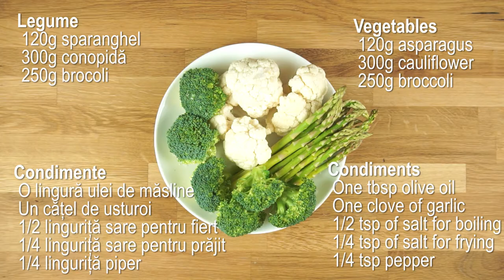Somon la cuptor | Peste la cuptor | Reteta de dieta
Somon la cuptor este o reteta simpla cu legume. Reteta de somon la cuptor este foarte sanatoasa buna pentru dieta.

- Ingrediente - Peste
  800 g somon
  80g sare
  1/4 lingurita sare
  1/4 lingurita piper
  1/4 lingurita ardei iute uscat
  2 catei de usturoi
  1/2 lamaie
  2 linguri ulei de măsline

- Ingrediente - Legume
  120g sparanghel
  300g conopida
  250g broccoli

- Ingrediente - Condimente
  O lingura ulei de masline
  Un catel de usturoi
  1/2 lingurita sare pentru fiert
  1/4 lingurita sare pentru prajit
  1/4 lingurita piper

- Mod de preparare - Somon
Se preîncălzește cuptorul la 180°C
Tava poate să fie tapetată cu folie alimentară și hârtie de copt
Somonul trebuie să fie cu piele și solzi, pentru a nu intra sarea în el
Ingredientele și cantitățile sunt la alegere, în funcție de gustul fiecăruia

In tavă se face patul de sare, peste care se pune peștele cu pielea în jos
Se adaugă ingredientele: sarea, piperul, ardeiul iute uscat, usturoiul feliat, lămâia feliată și uleiul de măsline
Se dă la cuptor pentru 45 minute la 180°C

Somonul este foarte suculent, iar grăsimea este absorbită de sare
Dacă doriți ca somonul să fie mai uscat se lasă mai mult la cupotr

- Mod de preparare - legume
Se pun legumele la fiert maxim 5 minute, se adaugă sarea în apă. După ce au fiert legumele se scurg foarte bine de apă
Se pun în tigaie uleiul de măsline și usturoiul tăiat, se călește un pic, după care se adaugă legumele plus sarea și piperul
Se călesc aproximativ 3 minute

Mulțumesc pentru vizionare! Vă rog să vă abonați pentru a afla noi rețete!